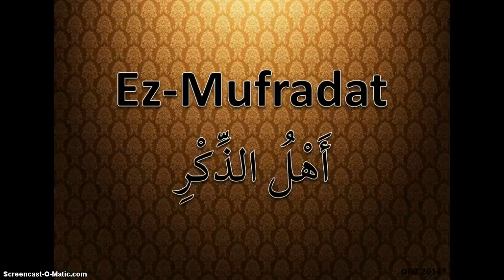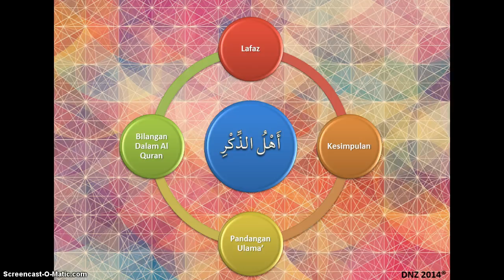Ez Mufradat أهل الذكر